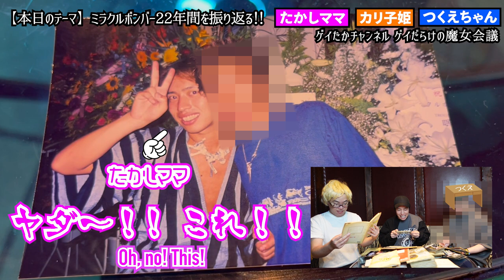【黒歴史】新宿二丁目ゲイバーママ22年間の酷すぎる女装を大公開！！Shinjuku Ni-Chome Gay Bar Mom's 22 Years of Terrible Crossdressing!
2022年　【第12弾】

↓↓↓↓ミラクルボンバー情報↓↓↓↓

新宿三丁目駅より徒歩3分

これからも色々と美容、料理、韓国グルメ、LGBTについて配信していきたいと思います！

過去の料理写真、旅行写真、ワイン、グルメ情報は